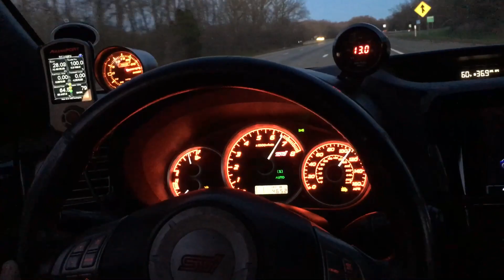STI GT35R E85 35-115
Highway pulls in the STI